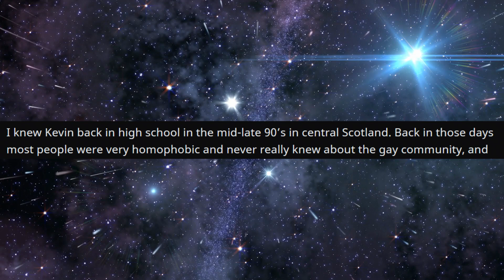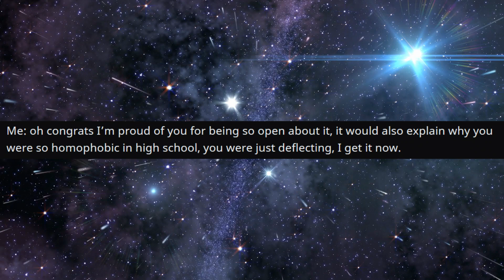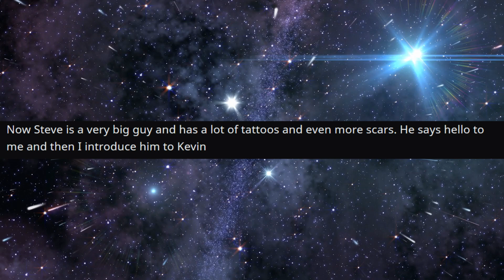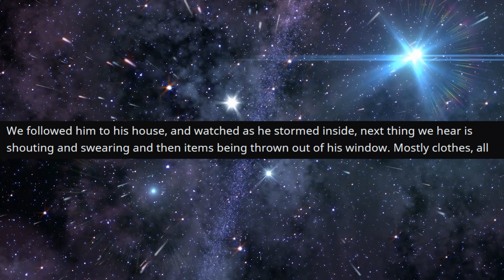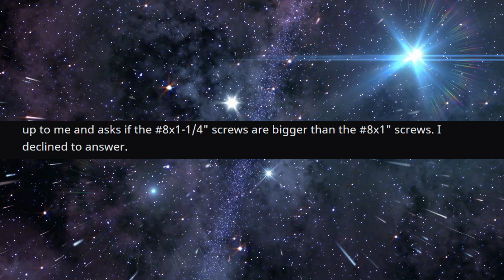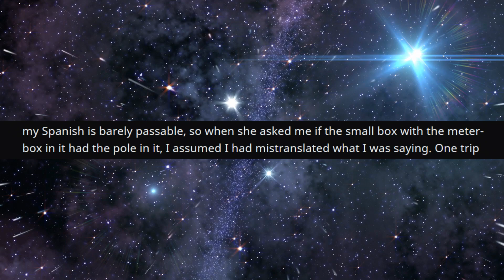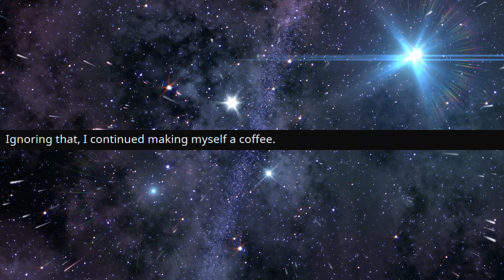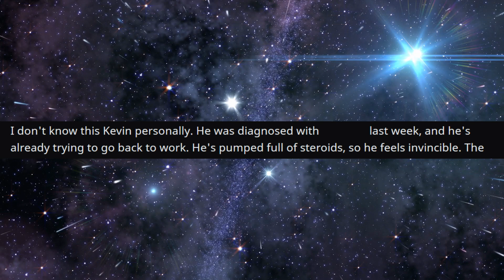r/StoriesAboutKevin - He thinks he's GAY because he wears pink...